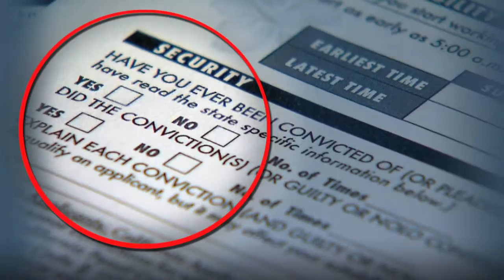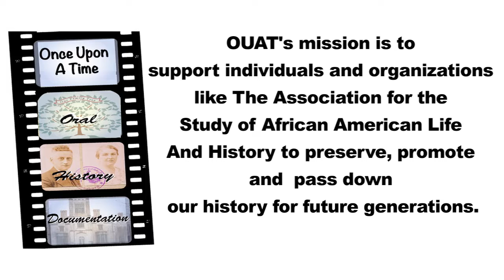Dr. Higginbotham speaking at ASALH Founders Day 2016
Dr. Evelyn Brooks Higginbotham delivers the opening remarks of her speech at this years ASALH Founders Day event, "Hallowed Grounds: Sites of African American Memories, A Conversation on the Life and Legacy of Dr. Carter G. Woodson" September 9, 2016. This event was sponsored in part by the National Park Service and hosted by Howard University.